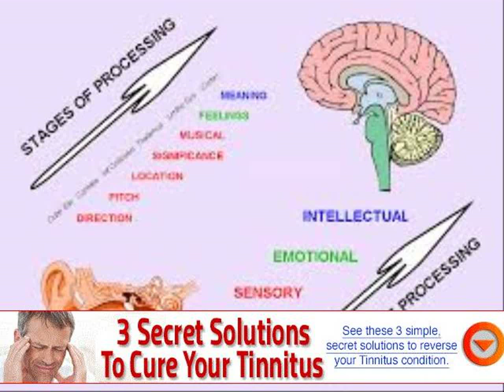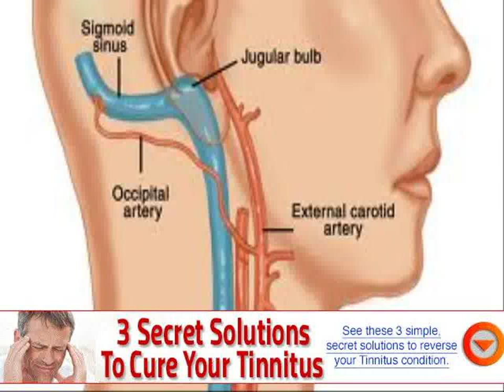ear ringing caused by tumor